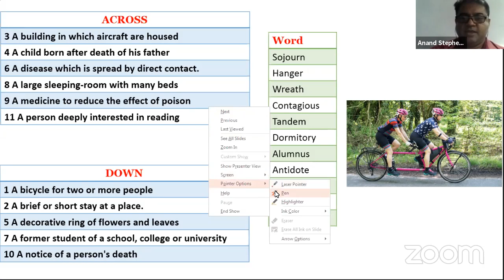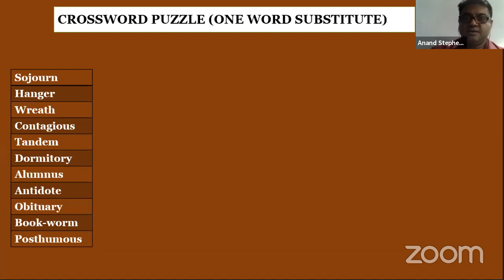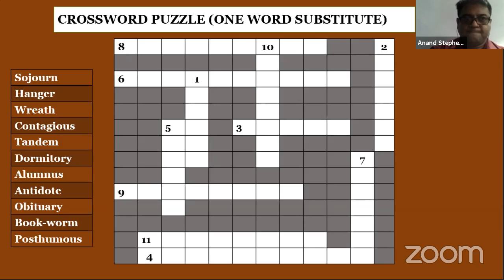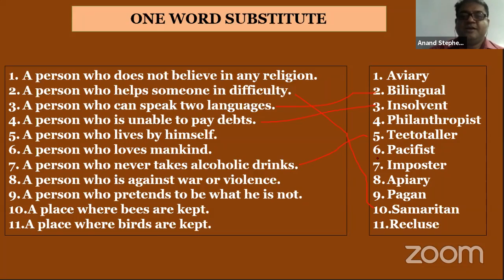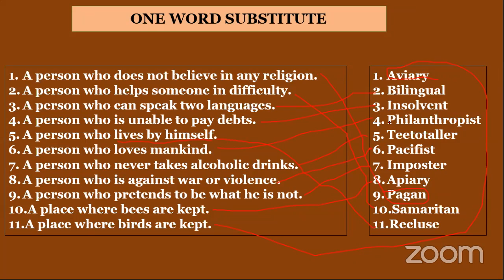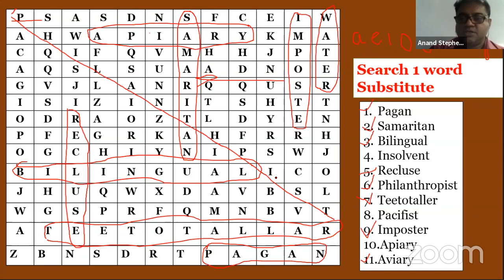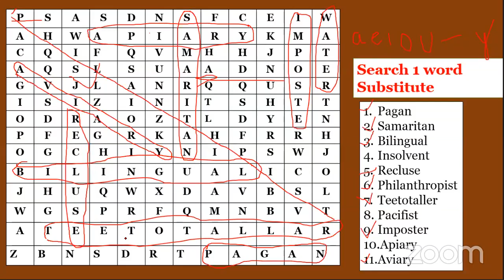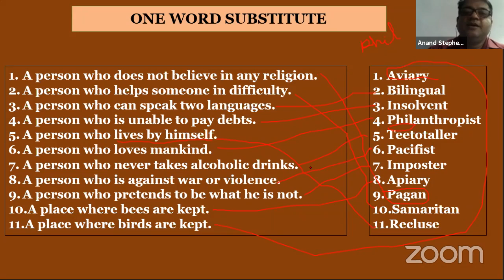Online Lecture by Mr. Anand Stephen | Topic: Learning One Word Substitute | Pt. DDUMC Meerut.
17, Mall Road, Meerut Cantt, Meerut
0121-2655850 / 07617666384